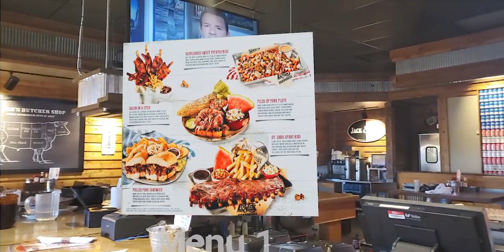ARknet: Eatery ARks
Enjoy this quick example video of the ARknet Eatery Vertical.